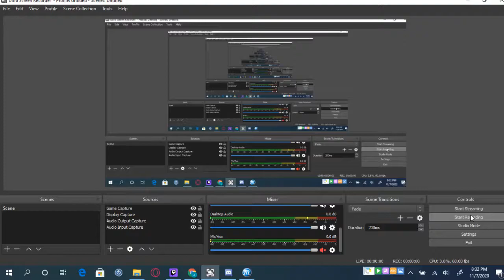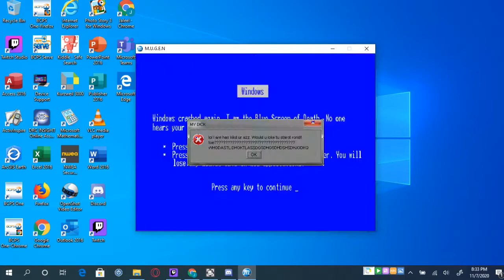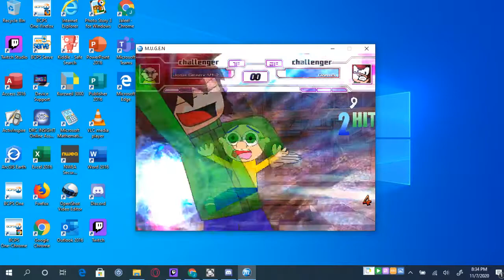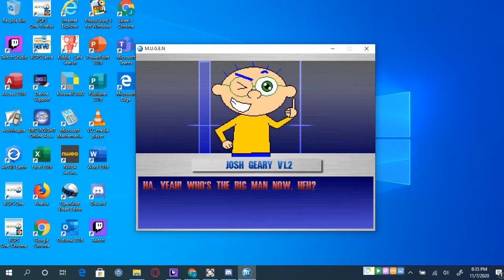Mugen Josh Geary V1.2 (Me) Vs Daniel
Im Borad